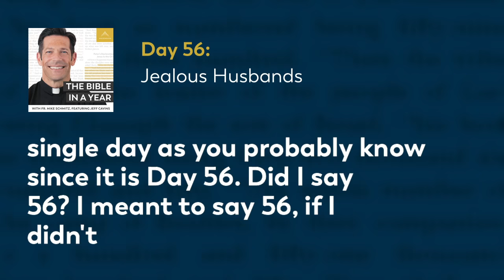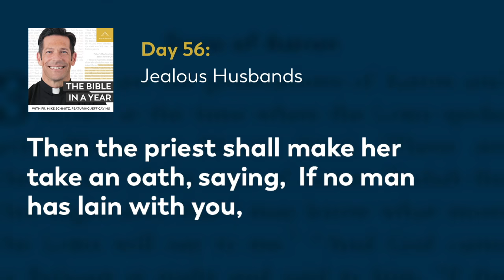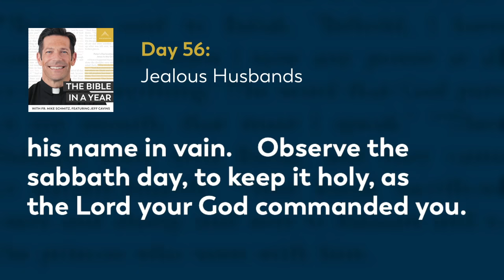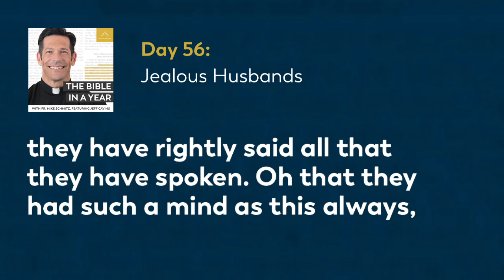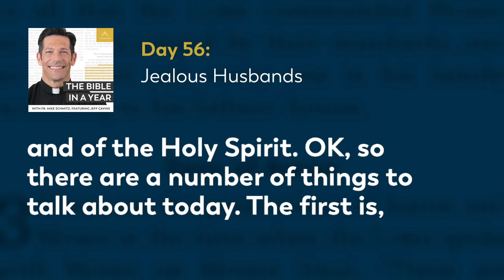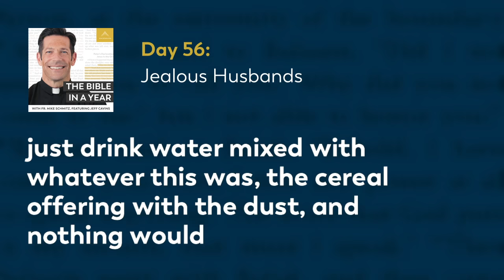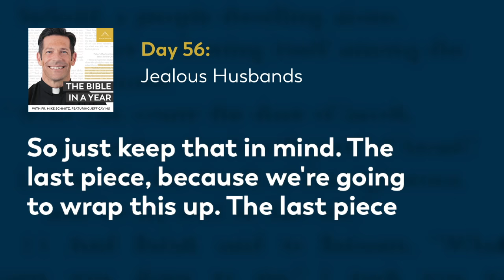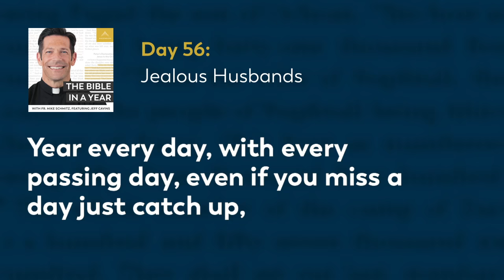Day 56: Jealous Husbands — The Bible in a Year (with Fr. Mike Schmitz)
📖 Follow along with the official Bible in a Year Reading Plan

Fr. Mike explains how God elevates the dignity of women by providing new laws around husbands accusing their wives of unfaithfulness. Today we read from Numbers 5, Deuteronomy 5, and Psalm 90.

We hear everyday from our community how The Bible in a Year helps to capture hearts and souls for Christ. While we’re happy to make it free to our audience, it’s not free to create! It takes a significant investment to produce the podcast and distribute it free-of-cost to the public. You can make a gift of financial support to help defray these costs and enable us to keep bringing evangelizing digital media to all those searching for God Thank you for your support.

—  SOCIAL MEDIA  —

—  BULLDOG CATHOLIC  —